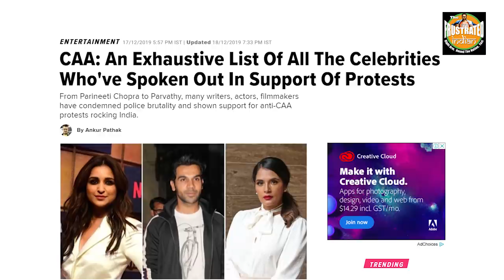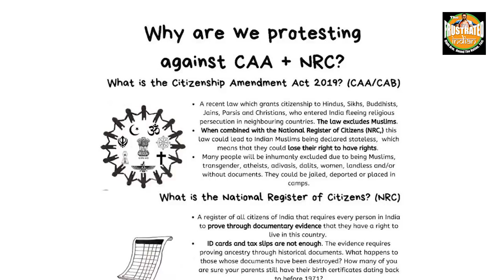Not cool Jim!